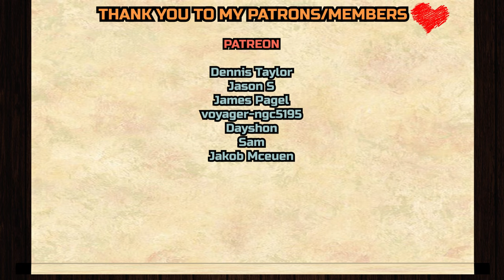Hazbin Hotel S1 E5 "Dad Beat Dad" REACTION & ANALYZATION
Dennis Taylor,
Jason S,
James Page, l
voyager-ngc5195
, Dayshon, Sam